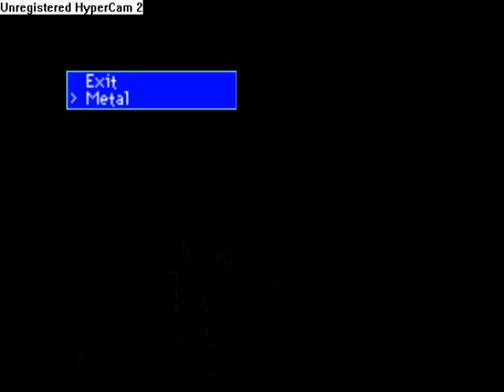Super Smash Bros. Cheat Codes: Battlefield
Dunno why they called it "Zako" in the Debug Menu :S Other than that, enjoy!